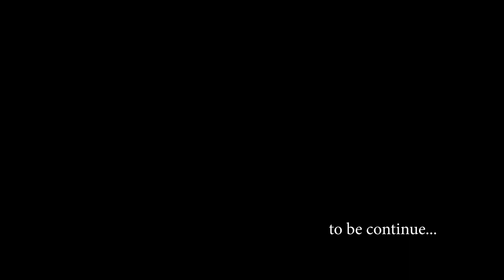N+s to be ready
Weeding of nikhil+shivangi